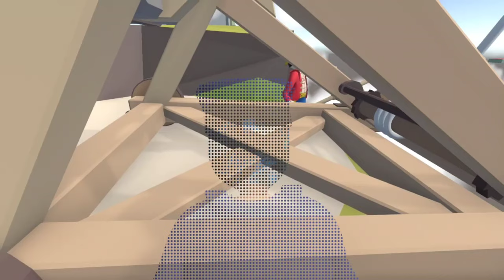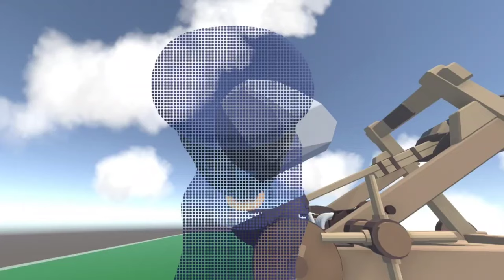What If Everyone Gets Obsessed With Deku And Had Harem part 19